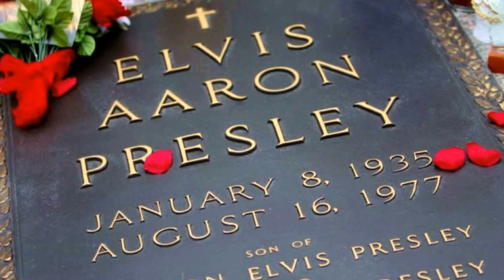Pamięci Elvisa Presleya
Elvis Presley czarował głosem i własną osobą. Zwany był "buntowniczym duchem narodu". Zdobył ogromną popularność jeszcze jako nastolatek, z miejsca stając się idolem młodych Amerykanów. Już za życia chodząca legenda, wspaniały, momentami ekscentryczny, a równocześnie szczery, dobroduszny, szalenie miły i dowcipny człowiek, obdarzony niesamowitym głosem i charyzmą, kochający i do końca oddany swoim fanom. Skromny chłopak z głuchej prowincji odniósł bezprecedensowy sukces stając się bożyszczem milionów, z 94 złotymi singlami i ponad 40 złotymi albumami. Ale drogo niestety za to zapłacił. Zmarł w wieku 42 lat..
Ludzie kochali go i kochają nadal, a zastępy jego fanów ciągle rosną.